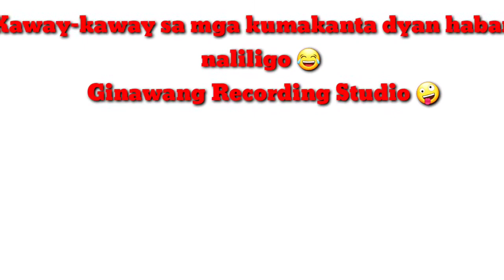ISA KABA SA GANITONG GAWAIN SA LOOB NG BANYO | ALEXZA VLOGS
D nya to alam na vinediohan ko sya mga kaflex .

Ingat po tayo palagi lalo na ngayon sa panahon ng pandemic.

Godbless us 🙏